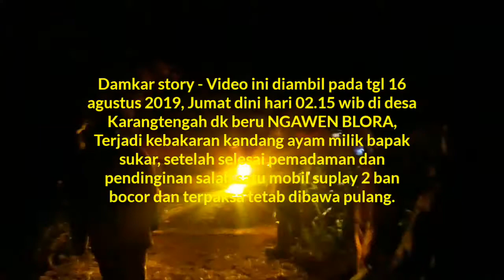Damkar blora - Beru Karang Tengah Ngawen BLORA